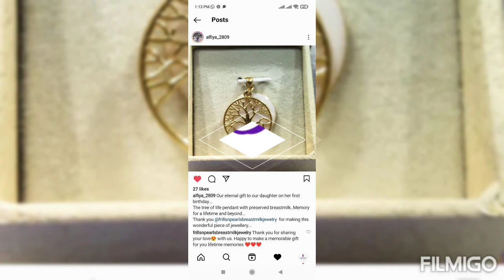A piece of advice to newmom- நீங்கள் தாய்ப்பால் நகைகள் செய்ய விரும்புகிறீர்களா?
Frillsnpearls Breastmilk jewellery

தங்கத்தில் தாய்ப்பாலில் நகையா? நீங்கள் தாய்ப்பால் நகைகள் செய்ய விரும்புகிறீர்களா?

தாய்மையின் நினைவாக தாய்ப்பாலில் தயாராகும் ஆபரணங்கள் | Breast milk | Jewellery Making

💞 This is a perfect example that sometimes words can't express the love of bonding ‒ the duo of Mother's breastmilk and locks of baby's hair holds up and will look beautiful in all conditions 🥰

We turn your DNA into a beautiful jewelry which is completely customized as per your expectations.

This beautiful Breastmilk pendant made in 916 Gold.

Also available in Artificial metal, Sterling silver, Silver with gold coating, 916 Gold with rose gold coating

At Frills N Pearls Breastmilk we make quality products in Affordable price ever. We are proud to make precious keepsake for Lifetime memories that resembles love in every drops of Breastfeeding journey.
Breastmilk Jewelry | Breastmilk Keepsake | Baby Birth story Photo Stand | Breastmilk Hair accessories | Breastmilk Pen | Breastmilk Storage box | Breastmilk windchimes | Breastmilk phonecase

DNA can be preserved like
Breastmilk • Baby's Hair • Baby's Nails • Baby's Teeth • Umbilical Cord • Hospital Tag • Sonography Report • Birth Sand • Ashes • Pet's Hair • Special Occasion Dried Flowers • Special Cloth Piece •

❤️  Preserve your DNA for lifetime memories.
❤️ Seal your breastfeeding journey and baby memories in a keepsake necklace, Earrings, Ring, Bracelet, etc
❤️ We can create 3-10 keepsakes/pieces of jewelry from your 20ml of Breastmilk depending on your design

Breastmilk jewelry making
Breast milk jewelry
Diy Breastmilk jewelry
DNA Keepsake
DIY Breastmilk jewellery at home